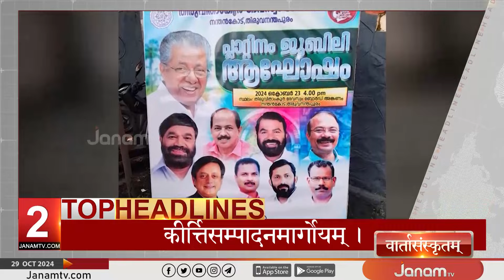സംസ്കൃത വാർത്തകൾ | SANSKRIT NEWS | JANAM TV | 29-10-2024